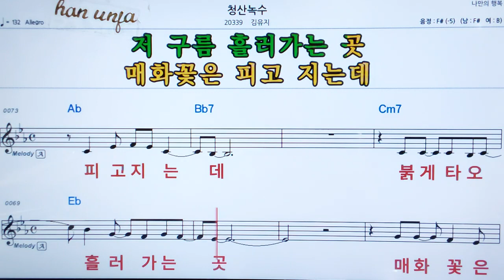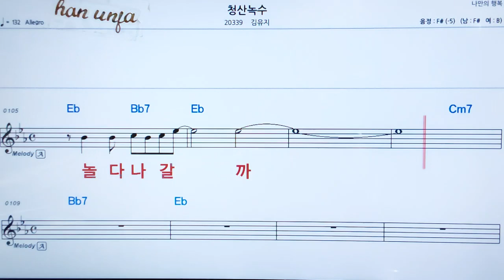💖청산녹수/김유지 👍MR,가라오케 악보 코드 가사 ,Karaoke반주